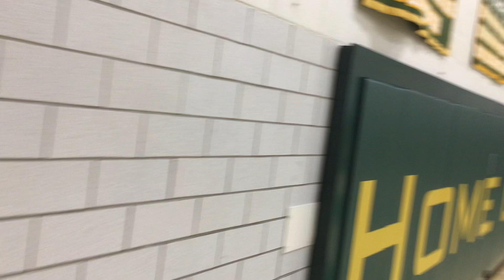Southwick Girls Varsity Volleyball v Duggan 10/19/22